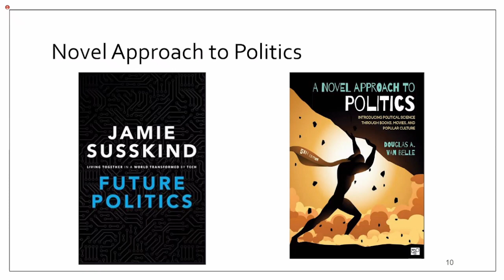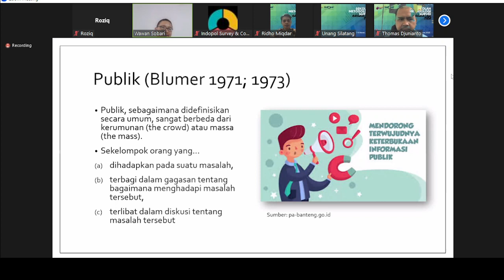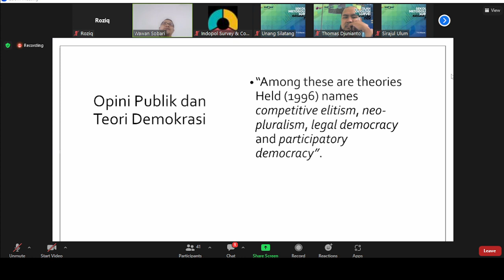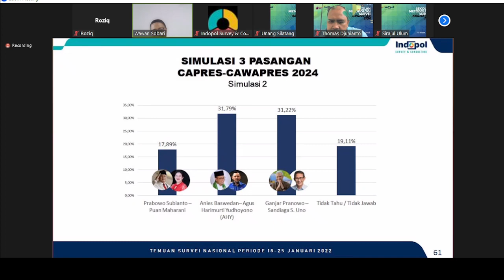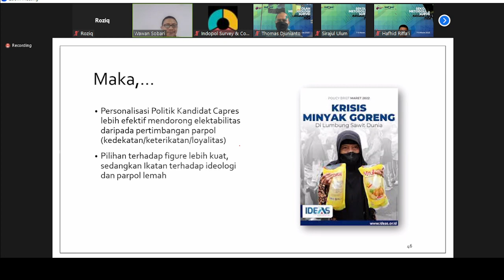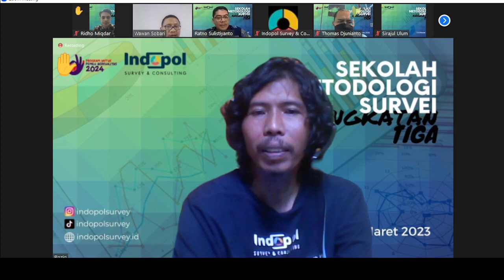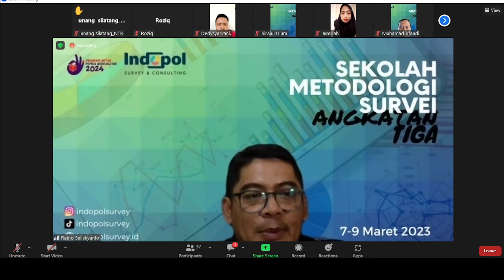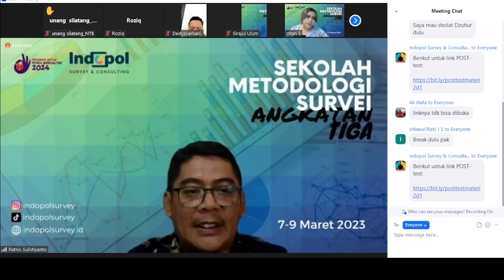SEKOLAH SURVEY OLEH INDOPOL HARI KE2 I2023 03 08 10 28 45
SEKOLAH SURVEY OLEH INDOPOL HARI KE2 SESI 3 I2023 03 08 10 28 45